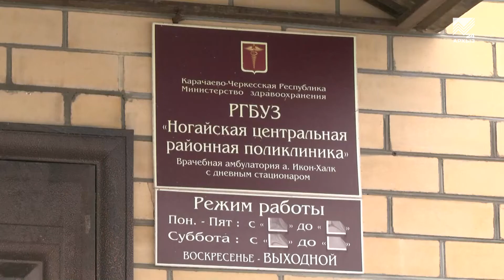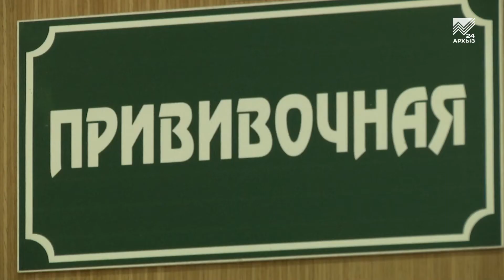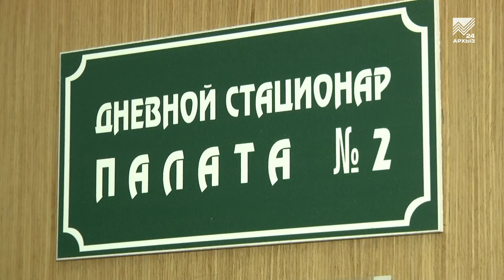Амбулатория в Икон-Халке. Не коронавирусом единым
Коронавирус внес коррективы практически во все сферы нашей жизни, но сильнее всего ударил по сфере здравоохранения. Сейчас сотни и тысячи медиков работают в ковид-госпиталях, но кроме коронавирусных больных в помощи врачей остро нуждаются пациенты и с другими недугами. Как на фоне пандемии работают медики в населенных пунктах Карачаево-Черкесии, расскажет наш корреспондент.